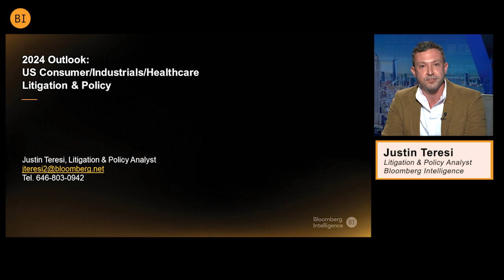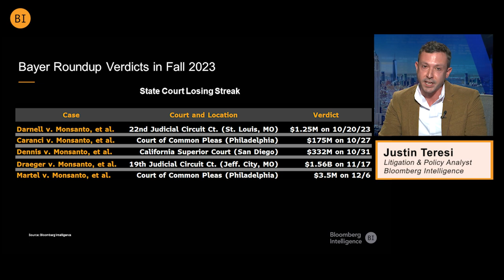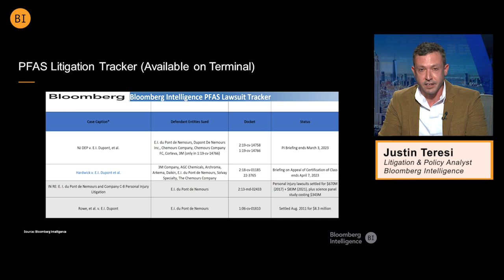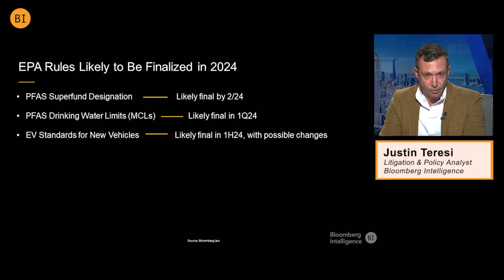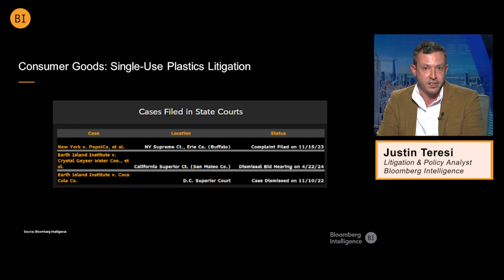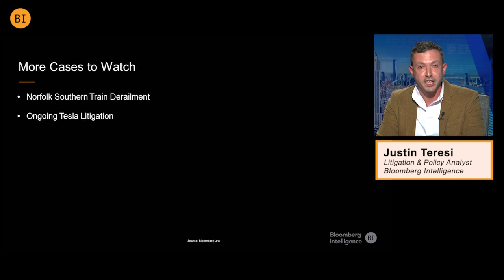Consumer/Industrials/Healthcare: 2024 Litigation, Policy Outlook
bayer AG’s losing streak may continue in its Roundup weed killer cases, notes Justin Teresi, Bloomberg Intelligence litigation and policy analyst in his 2024 outlook. In addition, he looks at issues facing the consumer, industrial goods and healthcare sectors including the EPA’s steps to finalize new rules on “forever chemicals” and electric vehicles. Also in 2024: 3M, DuPont and Chemours seek resolution of PFAS cleanup claims by water authorities in 1H, a suit against pepsico could spawn widespread litigation for consumer goods companies packaging products in single-use plastics, Norfolk Southern fights claims related to the East Palestine derailment and Tesla and Elon Musk defend against securities matters.
This video was produced and edited by Mariam Traore.